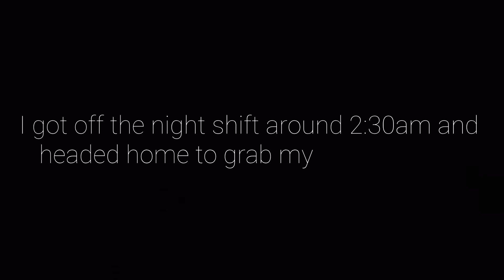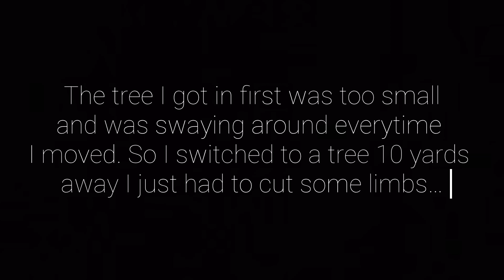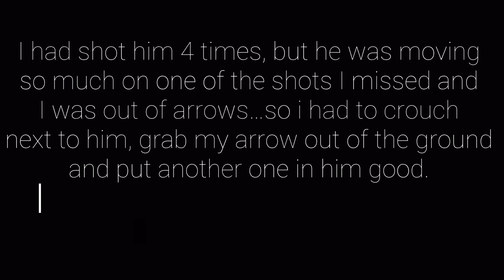Big Virginia Buck! Bowhunting Whitetails!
Words can’t describe how much this buck means to me.
Thank you Bowhunting
Treestand: Lone Wolf Custom Gear .5, Two 14 inch sticks, both with aiders.
📍Virginia
Song : Lil Baby - California Dream